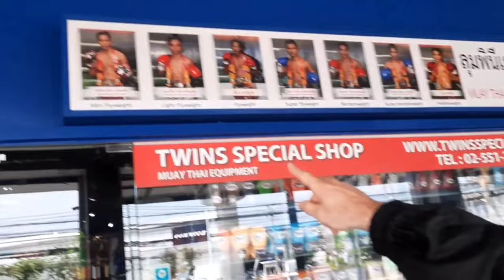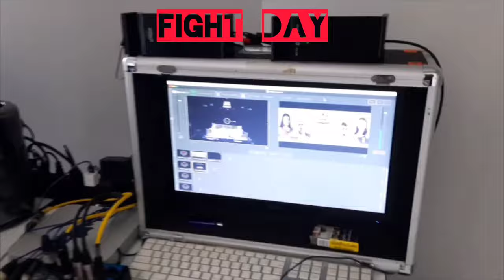Préparation d'avant combat au Lumpinee/pesée + back stage RAFI BOHIC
Dans cette vidéo, vous entrez dans le back stage d'un des plus prestigieux stadium de Bangkok pour y découvrir toute la préparation d'avant combat!
Vous y trouverez la team du Singpatong qui est comme une 2ième famille pour Rafi ainsi que plusieurs de ces amis venu tout spécialement l'encourager et lui donner de la force!